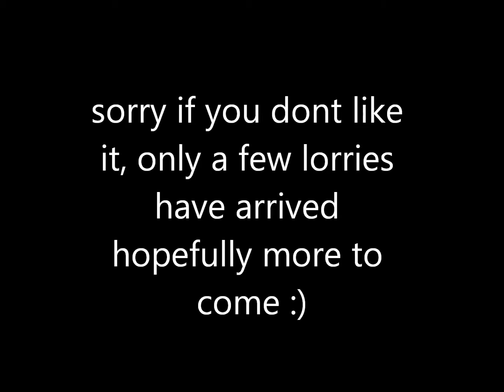Dartmouth fair 2011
a couple of fair lorries ready for Dartmouth regatta 2011 hopefully more lorries to come with in a couple of days :)